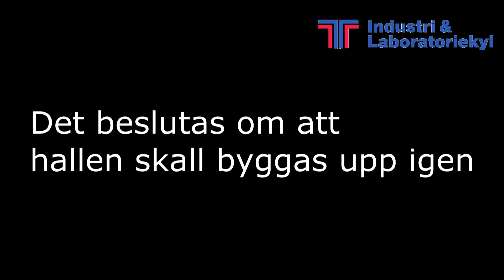Industri & Laboratoriekyl - Uppbyggnad av Gimo Ishall Kylsystem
År 2012 rasade taket på Gimo Ishall in pga dåligt tak och snölaster. 2013 kom beslutet att hallen skulle byggas upp på nytt.
Industri & Laboratoriekyl fick förtroendet att Bygga kylanläggningen och ispisten till den nya anläggningen med ny teknik CO2, och ger en besparing över 50% i energiförbrukning och man kan få ut 100% värmeåtervinning.

Industri & Laboratoriekyl har arbetat med CO2 i över 15 år och är det ledande entreprenadföretaget när det gäller CO2 teknik.